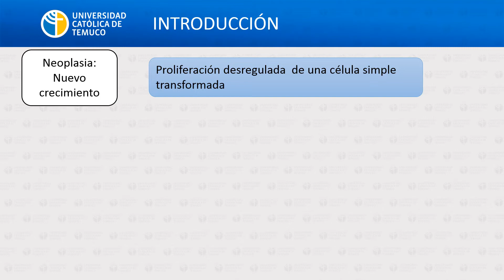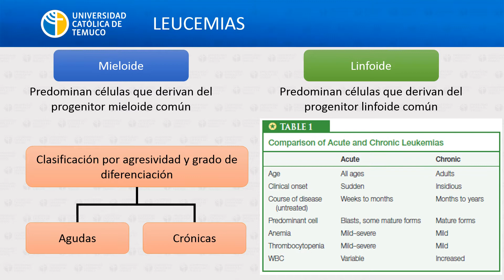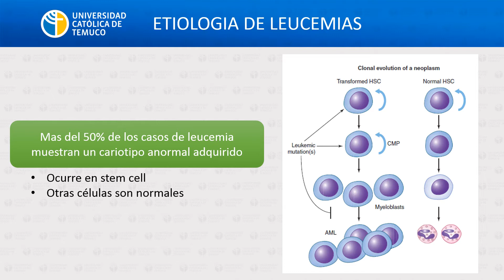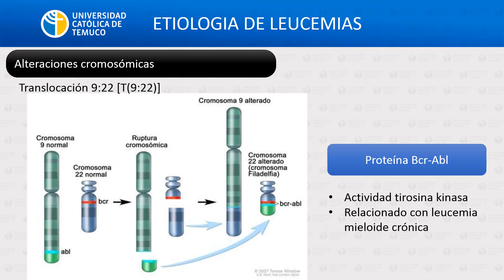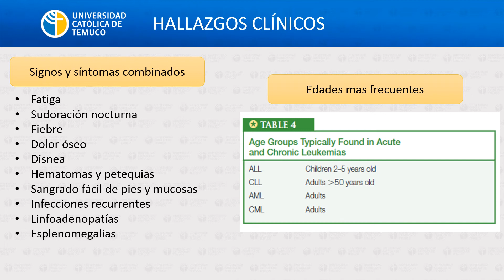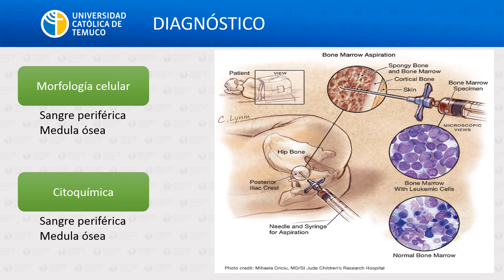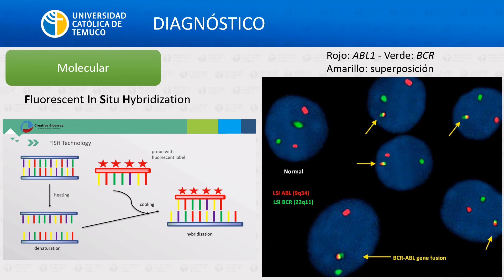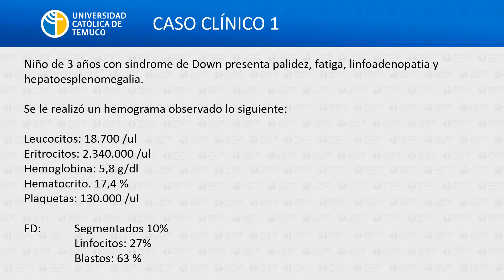DH: Generalidades y clasificación de neoplasias hematológicas